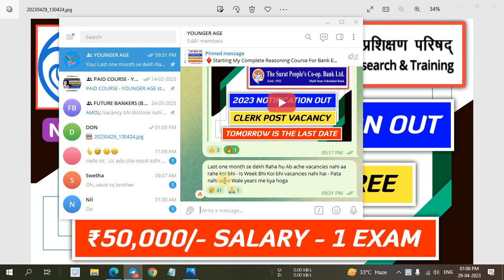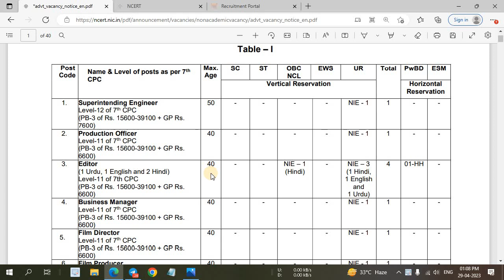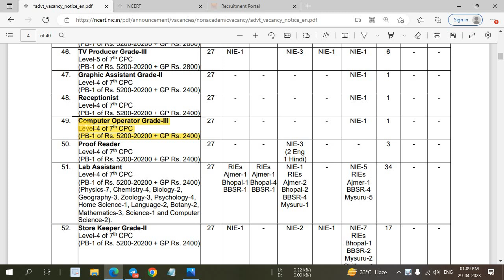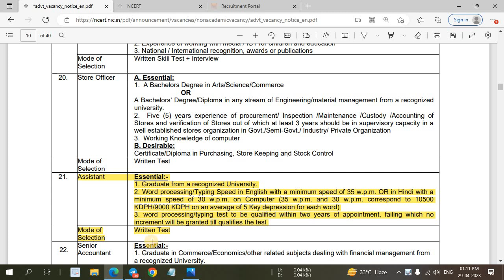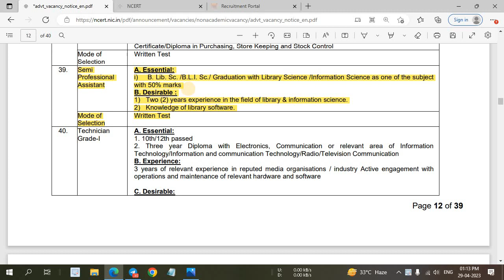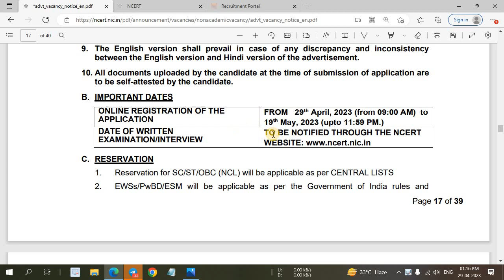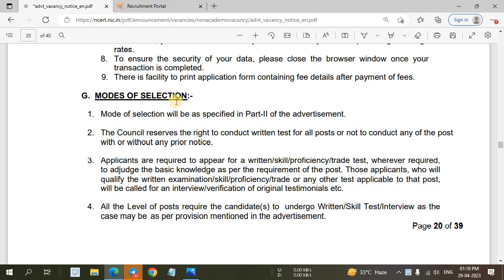NCERT 2023 Notification Out | NCERT Non Academic Recruitment 2023 | NCERT Vacancy 2023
NCERT 2023 Notification Out | NCERT Recruitment 2023 | NCERT Vacancy 2023 | NCERT Non Teaching Post

In this video I have discussed about NCERT Recruitment 2023.

@YOUNGER AGE
Younger age
Youngers age

ncert recruitment 2023 syllabus
ncert recruitment
ncert recruitment 2023 eligibility criteria
ncert recruitment 2023 apply online
ncert recruitment 2023 form fill up
ncert recruitment form fill up
ncert recruitment 2023 age limit
ncert recruitment 2023 form kaise bhare
ncert recruitment 2022
ncert recruitment syllabus
ncert recruitment 2022 apply online
ncert recruitment 2022 assistant professor
ncert recruitment walk-in interview
ncert non academic recruitment 2023
ncert non academic recruitment
ncert non teaching recruitment
ncert nonya
ncert non teaching syllabus
ncert non teaching recruitment 2023
ncert non teaching various post online form 2023
ncert non teaching recruitment 2023 syllabus
ncert non teaching
ncert non teaching vacancy
ncert non teaching kya hai
ncert non technical vacancy
ncert non teaching recruitment 2023 kya hai
ncert non teaching recruitment syllabus
ncert non teaching post syllabus
ncert non teaching syllabus 2023
ncert non teaching recruitment 2023 form kaise bhare